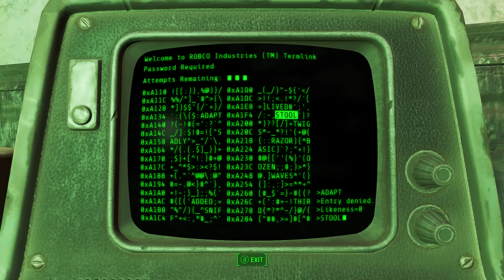Delirious plays Fallout 4! Ep. 3 (Fighting a DeathClaw!!!!) Power Suit!